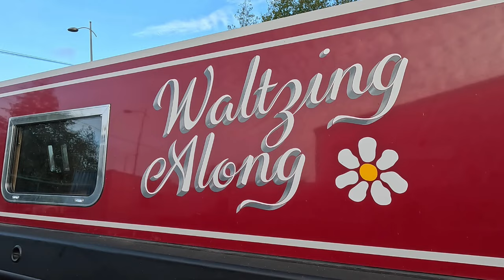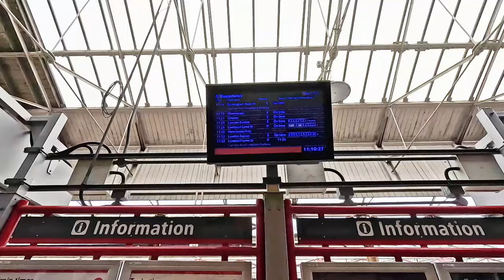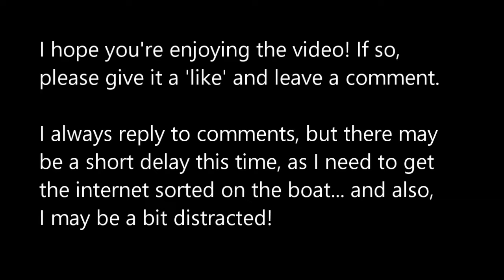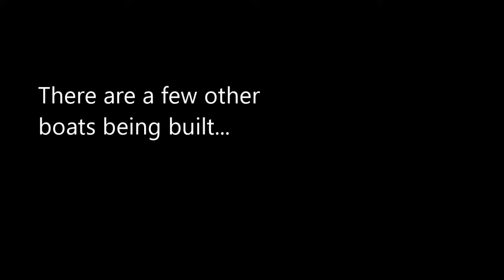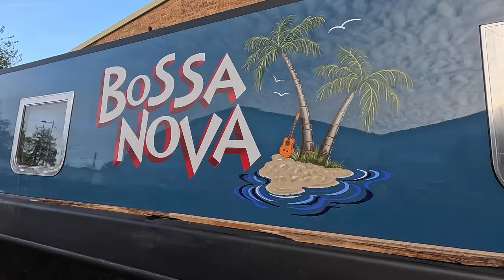Narrowboat Gladys - ready to launch? My 7th visit to Aintree November 2024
Monday 11th November 2024:

After a frustrating journey to Liverpool, my train eventually got there 90 minutes late... but I'm pleased to say that the Merseyrail service to Aintree afterwards was as punctual as ever and I soon found myself standing outside Aintree Boats.

I'd been told Gladys was due to launch on Friday, 15th, so wasn't sure how much work would still be waiting to be done today. When I arrived, there was lots of activity inside the boat, and 3 guys were in there at one point. Although the engine had arrived, it wasn't due to be fitted til Tuesday, and a few other things still hadn't been done - but even so, I was assured she would be ready for delivery on Friday. Time will tell!

In this video, you also get to see a few other boats which are nearing completion.

My next video will be of the launch itself, which will be at a marina on the Middlewich Branch in Cheshire.

Jeff